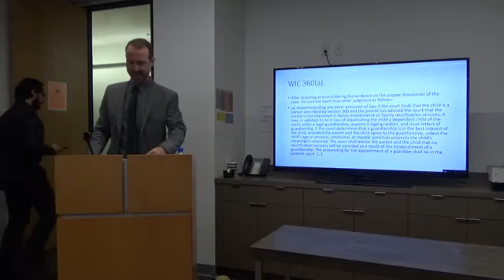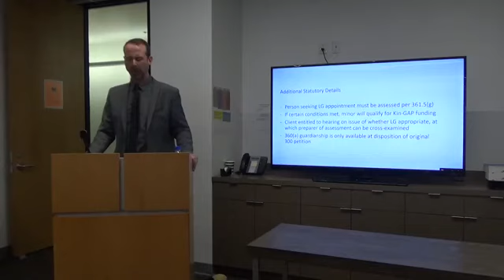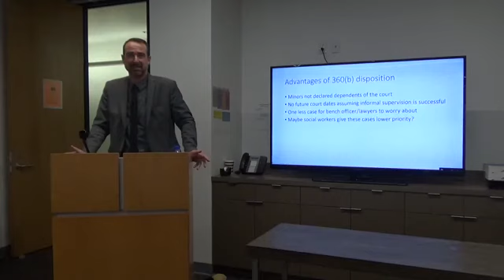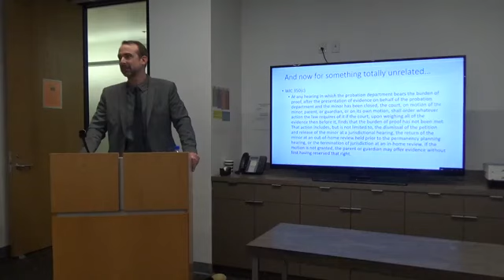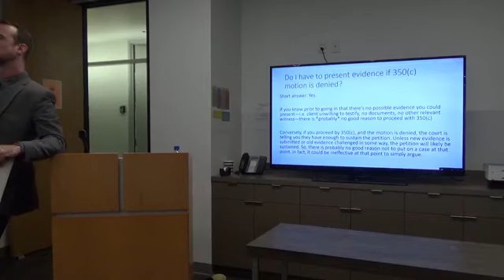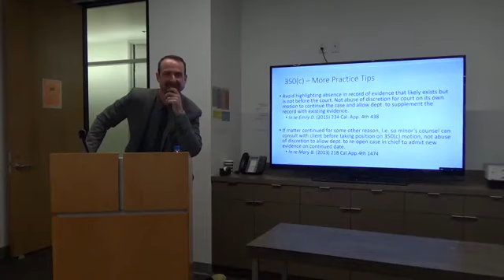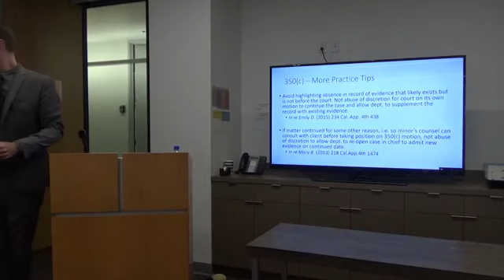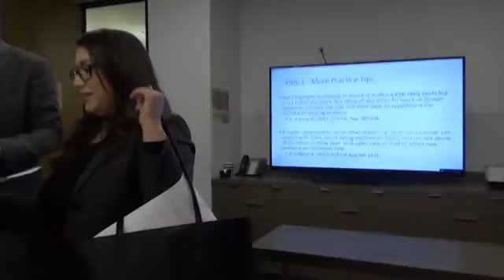MCLE-Juvenile Dependency (360a & 360b)- Alternative Dispositions (LADL)